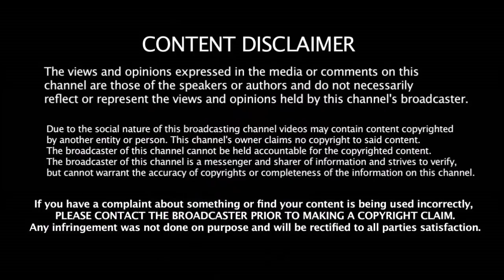தோணிக்காக நானே வெளியேறுகிறேன் கண்ணீர் விடும் வாட்சன் | shane Waston | CSK | Dhoni